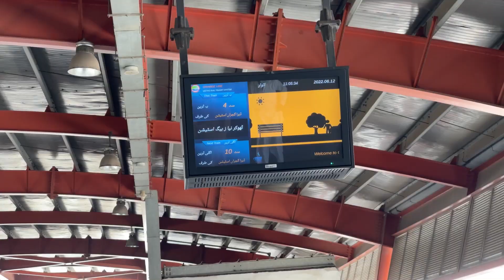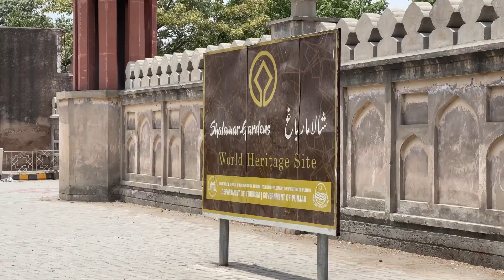Traveling in Orange Electric Train in Lahore | Visiting Shalimar Bag | Awais Azam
This is our second day in Lahore.
Hamara irada to bahut sari jagah per jaane ka tha.
Lekin FIR humne orange train ke maje liye.
Shalimar bag mein Gaye. Vahan per purani chijon ke bare mein discussion ki.
Train ticket = 40 rupees